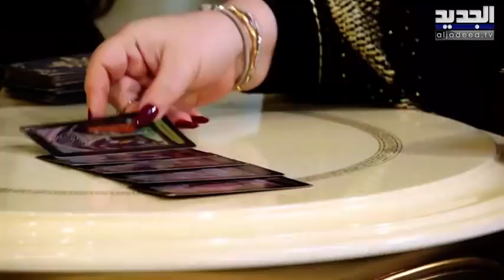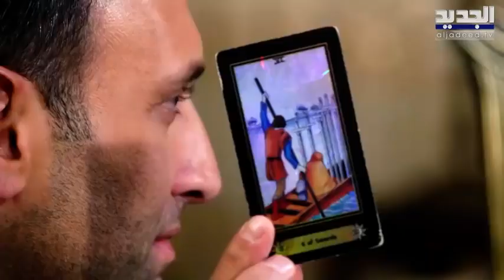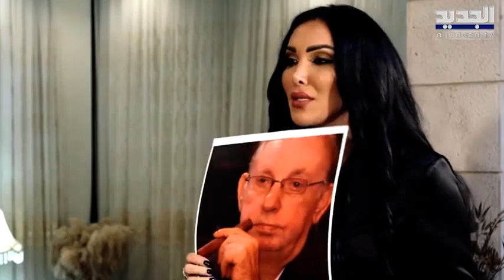تمام بليق يبكي بسبب والده "كسرني" ! و جعدنيستا تفضح أسرارا عن حياته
حلّت نجمة مواقع التواصل الاجتماعي جعدنيستا ضيفة مع الإعلامي تمام بليق ضمن برنامج "مع تمام" الذي يُعرض على قناة الجديد، في حلقة خاصة بليلة رأس السنة، حيث انقلبت الأدوار بينها وبين تمام وتحوّل من مقدم البرنامج لى ضيف، وهذا ما قاله عن مسيرته المهنية وعائلته ووفاة والده وغيرها من الأمور.